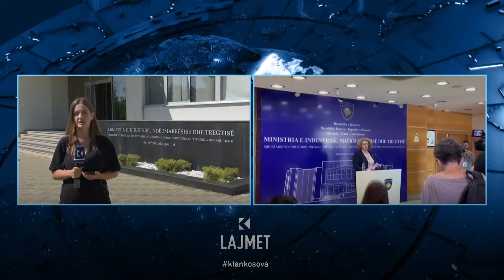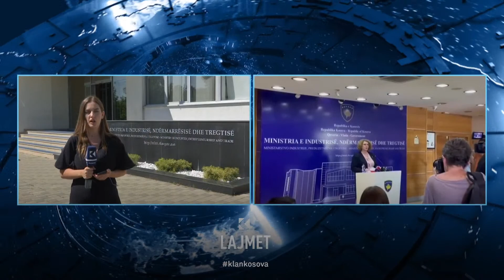Mediat, vendimi - Bojkotohet konferenca e Rozeta Hajdarit